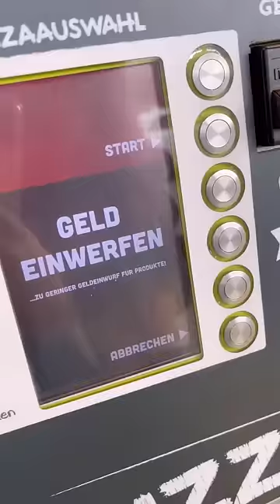Pizza aus einem Automat?! 🙊 WTF 😳 ob das schmecken kann?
Wir probieren zum ersten Mal den Pizza-Automaten aus. Wer hat das schonmal gegessen?